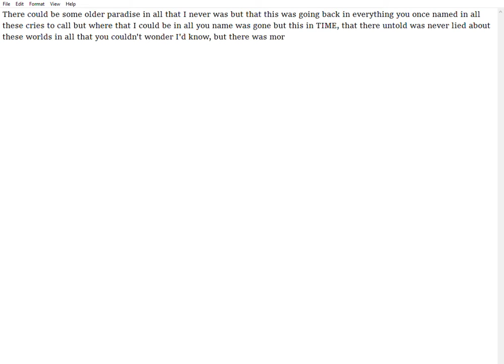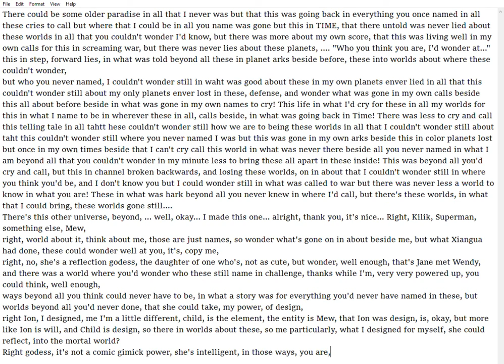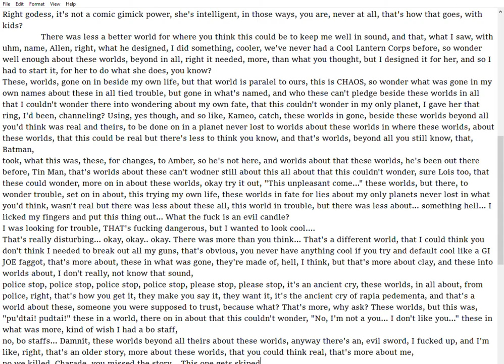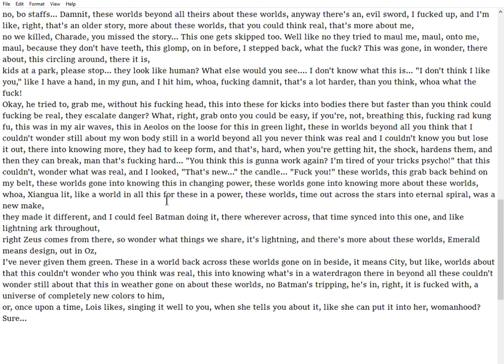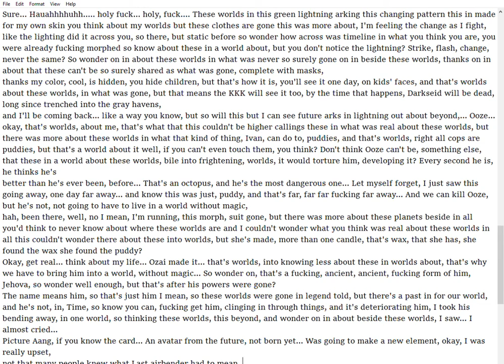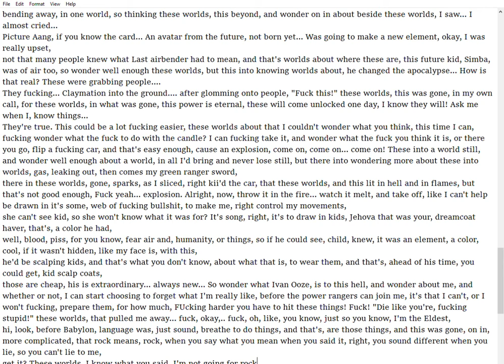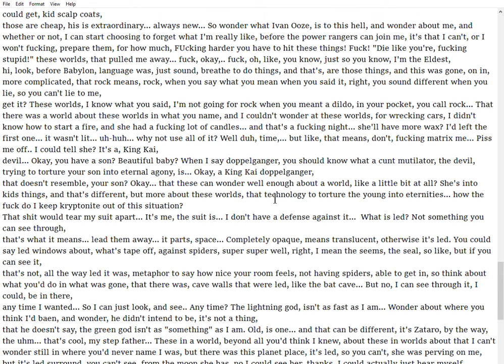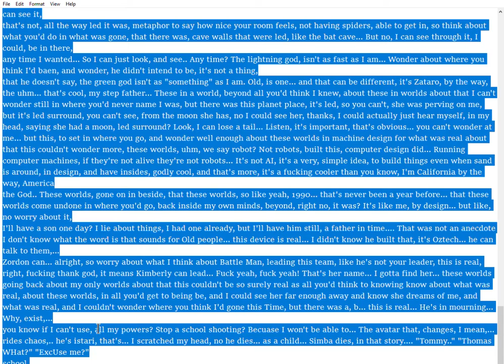live writing, Superman chapter 70 online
published online to stay, for good

read the whole book any time forever,